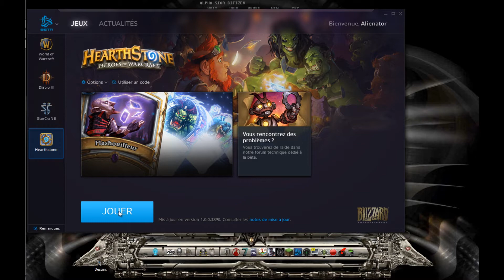Présentation Hearthstone FR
Petite présentation du jeu de carte Hearthstone fait par Blizzard.